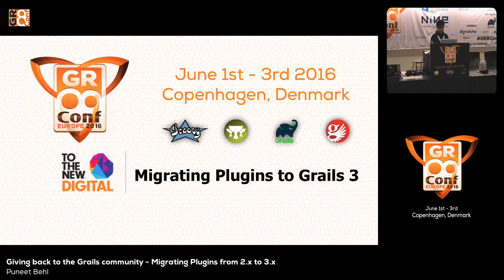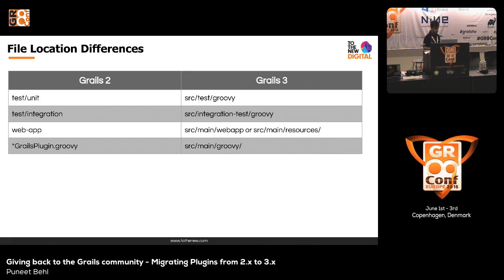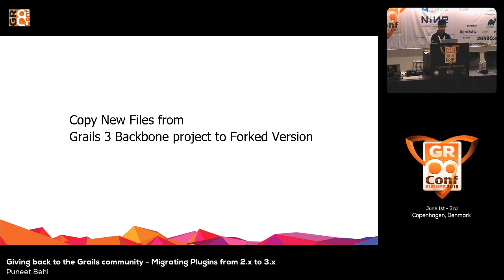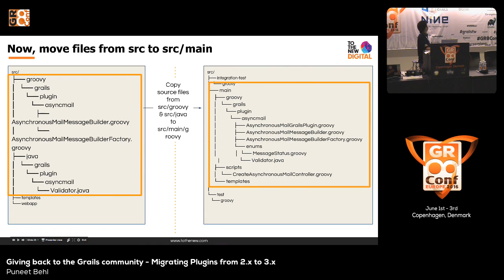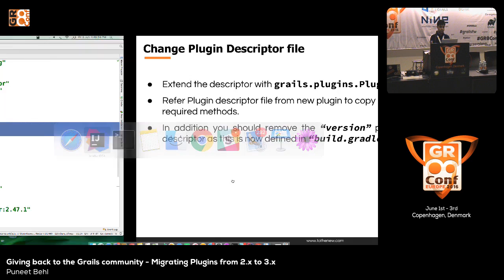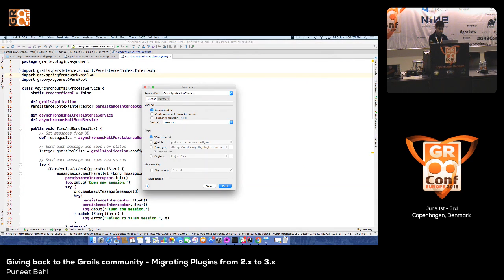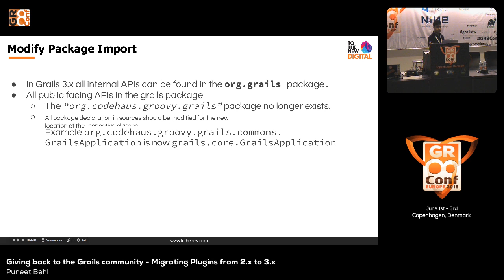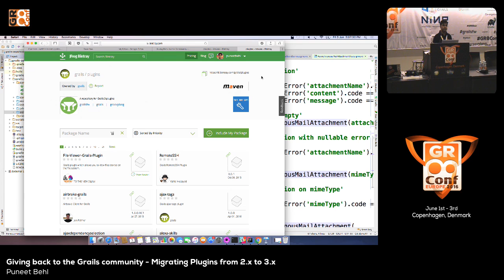Giving back to the Grails community - Migrating Plugins from 2.x to 3.x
When it comes to Grails, one of it’s biggest strength is its plugin repository. However, with 3.x, most of the plugins have become unusable(no backward compatibility). This is where we, the Grails community need to play a solid role and contribute.In this session we would be taking a plugin and migrating it from 2.x to 3.x to show how easy it is to contribute to the community. We’ll also go through some of the common problems that usually crop up and how to move past them.Why contributing to community is important? Migrating a plugin - Live Walkthrough Potential challenges while migrating plugins 3rd party plugins dependencies. Gant Scripts Interceptors Alternatives for depreciated tags. Alternatives for methods/classes which have been removed. Migrating test cases. Publishing Grails Plugin on Bintray.